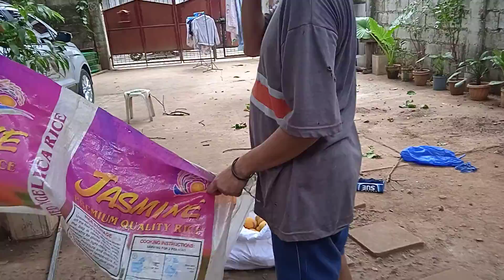hashtag#fyp# santol na Bangkok ni mr.steve zamoras at mrs .meraflor . zamoras.VLOG trending